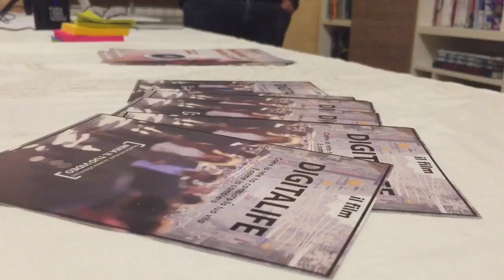A Solbiate Olona da Lucio Ghioldi: indovina chi porta il caffè #8